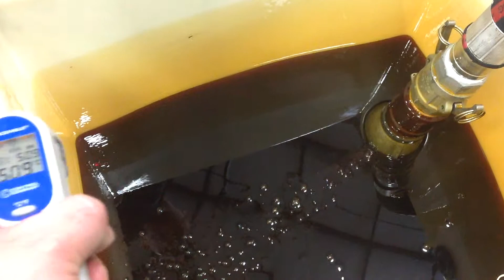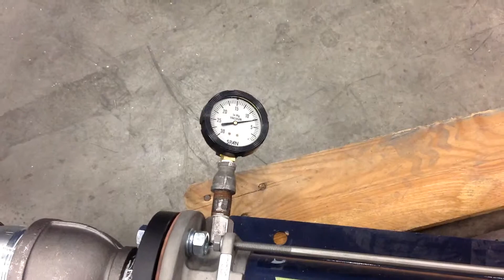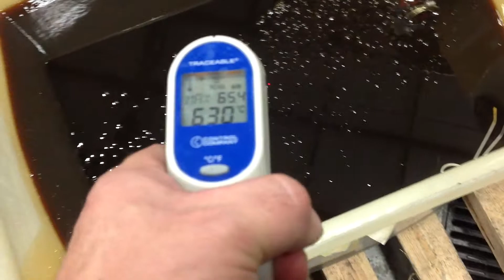HiTec 60C to 63C test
HiTEC at 60C-63C. 4000Cst.  -7"Hg Suction / 10 PSI discharge.  15 GPM at 90HZ, 100% intake efficiency, 300 RPM BN5-12.  PIPING: SUCTION: 4' long lance x 1-1/2"ID and 10' of 4" hose.  DISCHARGE: 10' long x 2-1/2" hose.  Tested flow in both directions.